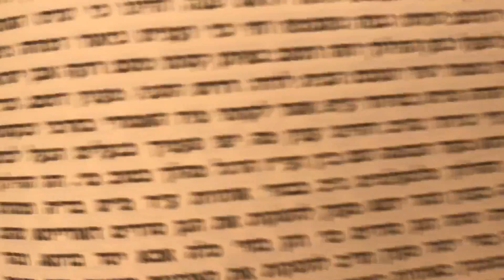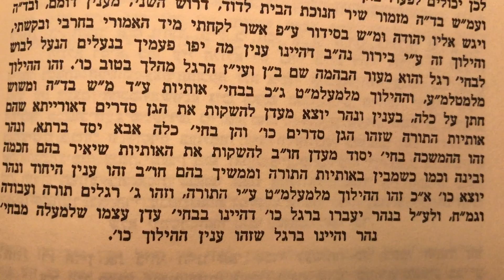ביאור א׳ ע׳׳פ ונתתי לך מהלכים שיעור ט׳ אור התורה בראשית כרך ה׳ דרושי חנוכה מאמר ב׳ Shiur in English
Mamer First Biur Al Pasuk Ve'nosati Lecha Mehalchim
Ohr Hatorah Bereishis 5
Part 9
Drushei Chanukah Mamer 2